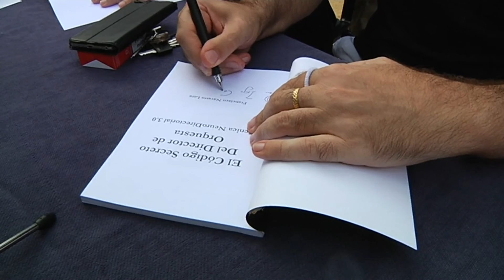Rueda de Prensa Presentación Best Seller "Código Secreto del Director de Orquesta"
Rueda de prensa de presentación del Best Seller "Código Secreto del Director de Orquesta del Siglo XXI" dentro del X Encuentro Anual de Alumnos Huelva 2016